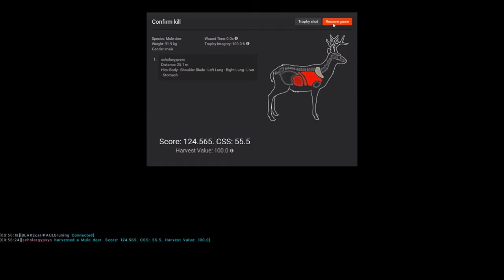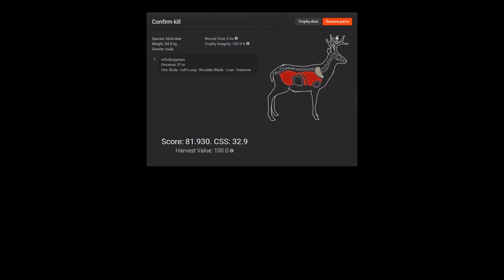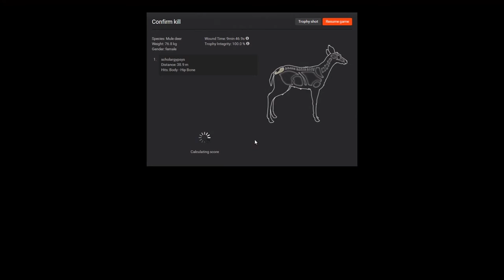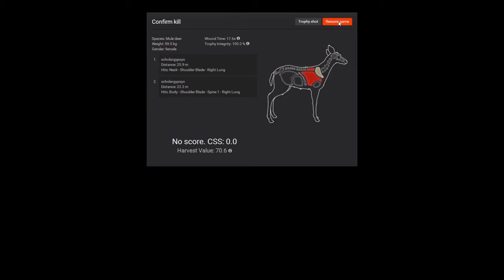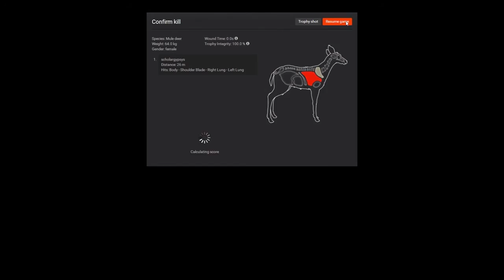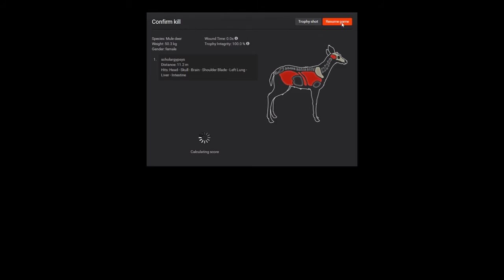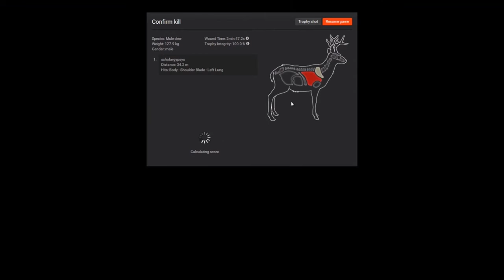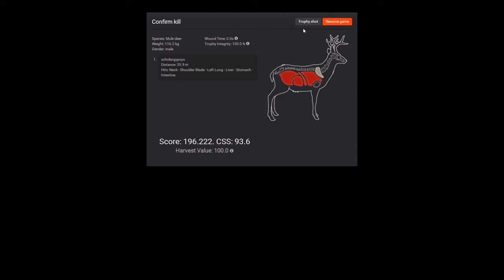TheHunter - Timbergold Trails - Mule Deer Kill Montage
DONT CLICK THIS Hello Hunters. This video is a compilation of the mule deer i harvested during the last few sessions of thehunter gameplay, on Timbergold Trails. I put the higher scoring animals towards the end. I hope you like it. Happy Hunting!